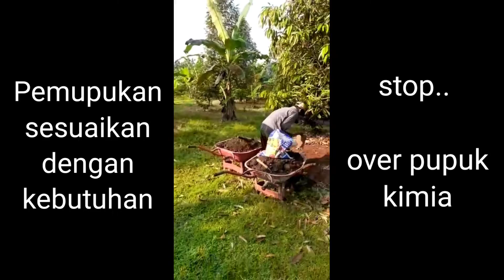Cara pemupukan durian yang minimum resiko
Pemupukan pohon durian bisa dilakukan dengan 2 Cara...
1. semprot melalui daun
2. tabur bawah pohon
Pemupukan dengan Cara ini, tidak terlalu beresiko asalkan tepat Dan beimbang, sesuai kebutuhan pohon tersebut.
Untuk pertumbuhan atau untuk pembungaan...